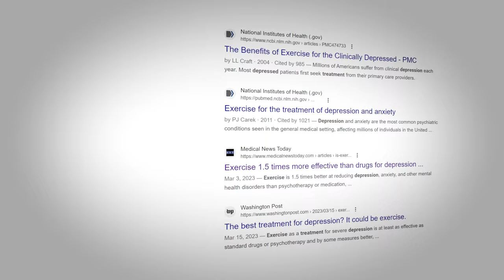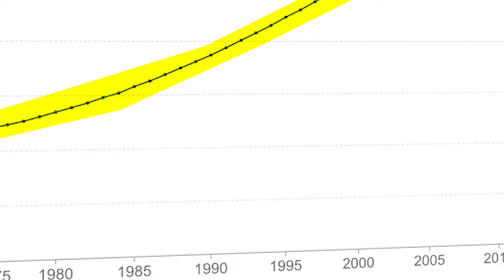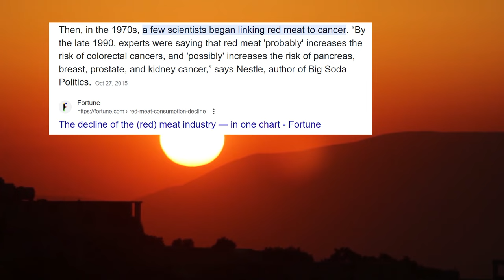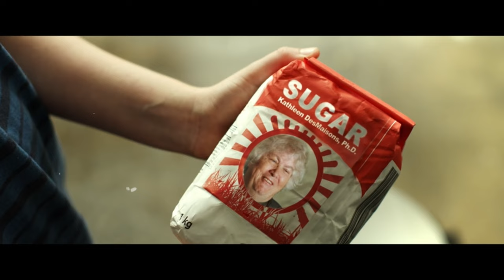Why Are Americans SO Fat? | Obesity Epidemic (Mini Documentary)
Why is everybody in America so fat? The Obesity epidemic has become a public health crisis in the United States. According to the National Institutes of Health, obesity and overweight together are the second leading cause of preventable death in the United States, close behind tobacco use. Explore the multifaceted reasons behind the surge in obesity, from sedentary lifestyles to socioeconomic factors. Delve into eye-opening statistics, understanding the urgency of addressing this critical public health concern. Discover the severe health implications associated with obesity, including increased risks of heart disease and diabetes. We provide practical solutions, advocating for healthier habits and policy changes.

00:00 Intro
04:52 Connecting The Dots
06:11 Super Size Me?
07:40 What Now?